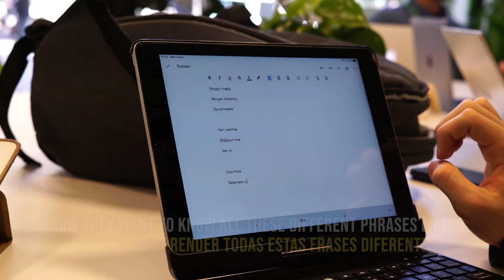Sasha & Raj teach Russian to their peers! Language exchange between learners.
In this video, two of our learners teach the Russian language to their peers. With almost twenty different nationalities represented in our Barcelona learning hub, the topics of identity and multilingualism often comes up. Intrepid learners Sasha and Raj from the Explorers program are leading a two-week series of workshops called an "Adelante", in which they are giving other learners of all ages and programs an introduction to Russian -- just one of the seven (yes seven!!) languages that one of our youngest learners speaks.

If you want to find out more about how learning happens here at Learnlife, join us at one of our next open house events